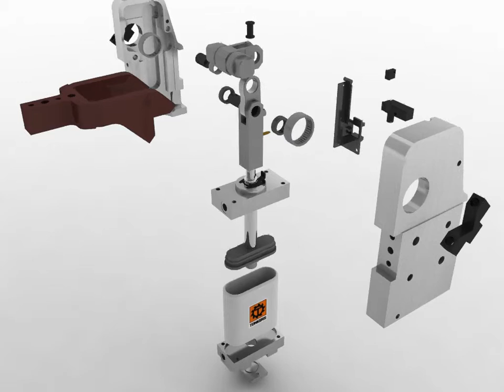Dispositivo de Fixação Tünkers - Série Vario 63mm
Através de nove braços-padrão, o Vario permite a otimização do ponto de aperto e ângulo de abertura ajustável entre 5 e 135°, através de parafuso na base do cilindro, possibilitando modificar, ao mesmo tempo, a posição final do batente interno e o sensor integrado de posição. Para maior flexibilidade, inclui módulo de conexão de energia, com montagem externa em três posições, e válvula de controle direcional integrada de 5/2 ou 5/3 vias. Dispõe de guias laterais opcionais para o braço, com encaixes reforçados para posicionamento repetido e preciso. Conta com parada externa opcional para aplicações em que são necessárias posição altamente definida e repetitividade da ponta do braço de aperto, como em tubulações de paredes finas, partes delicadas de alumínio e outras.